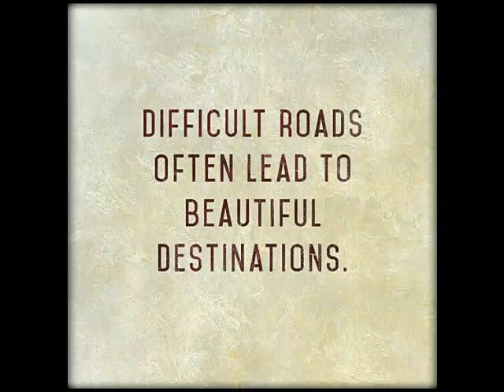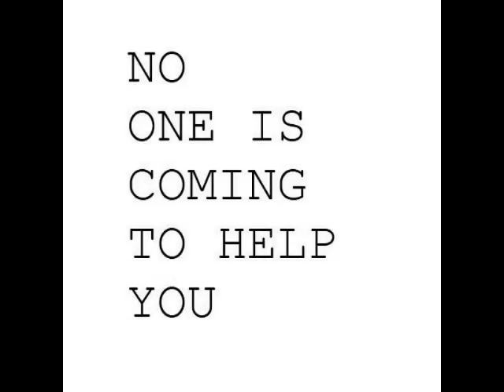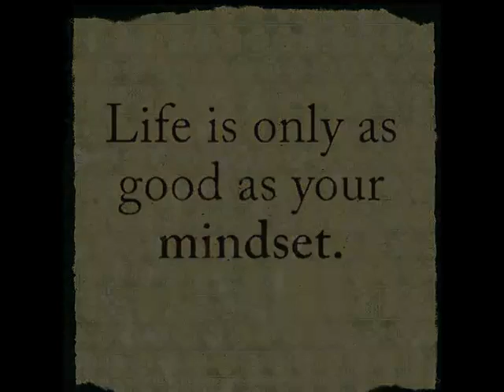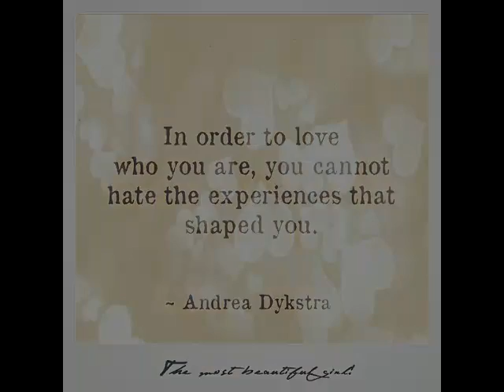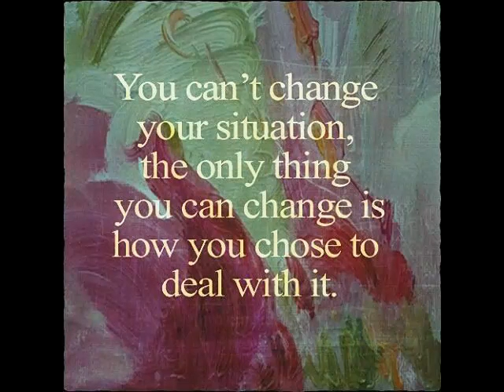Prokopton Meditation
Quotes for your daily meditation